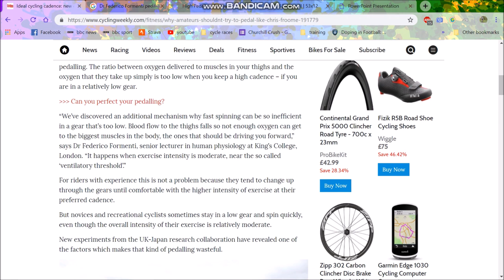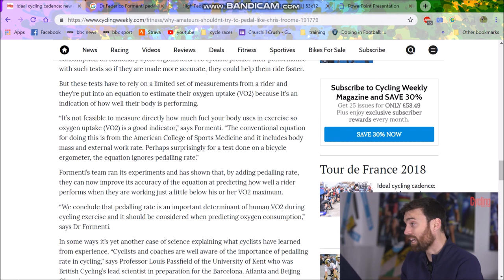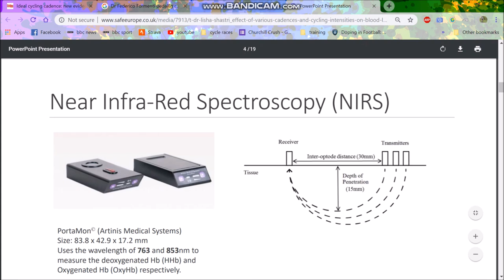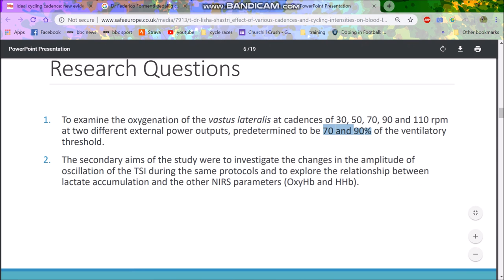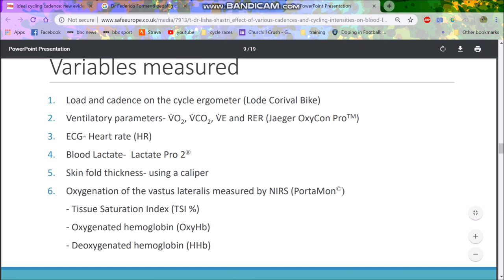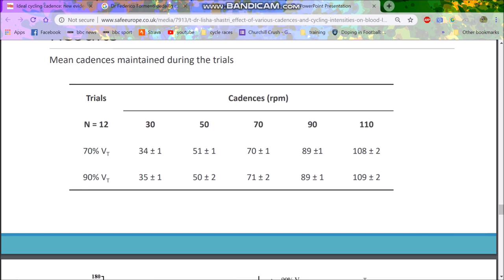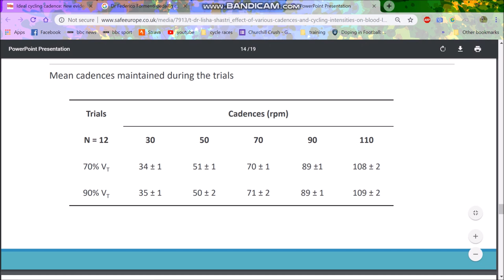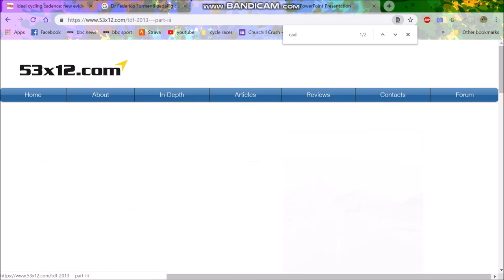HIGH cadence is inefficient - Study debunked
Cycling weekly posted one of their stupid articles about how high cadence is a waste of time for amateurs and inefficient.